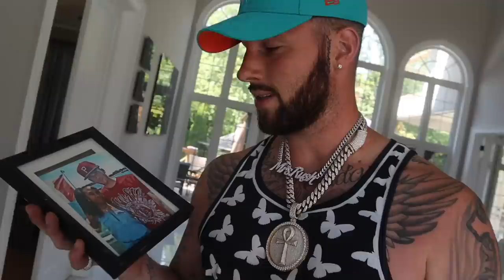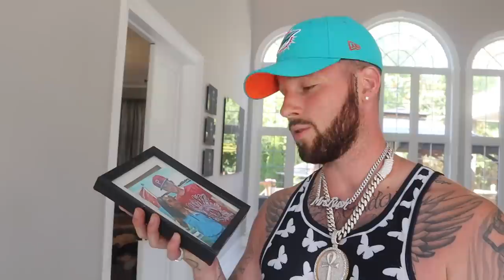KICKING TRAY OUT THE HOUSE *Revenge Prank*